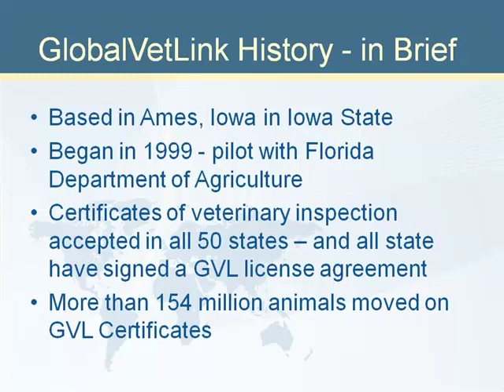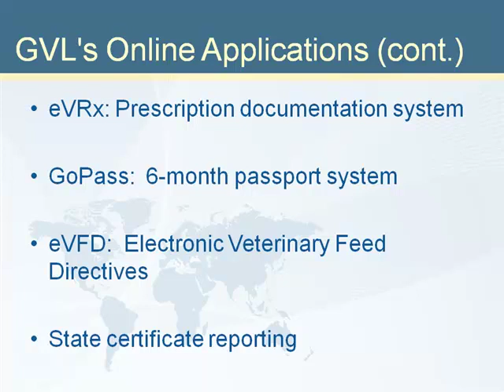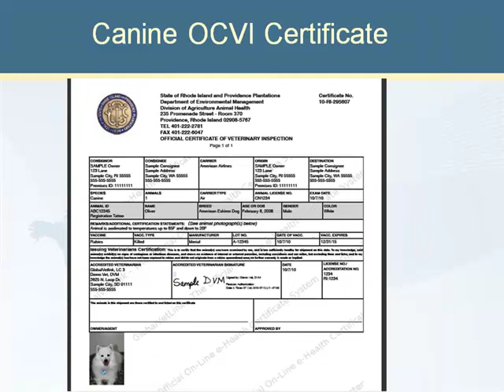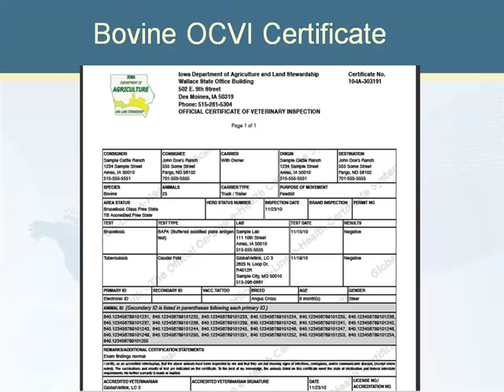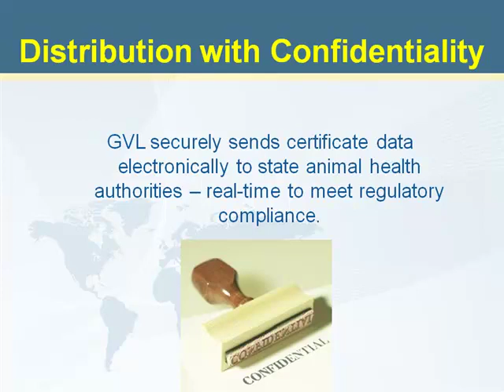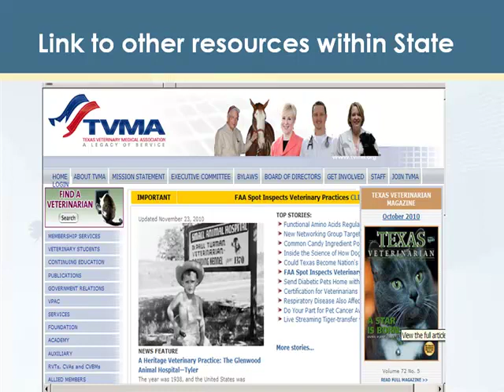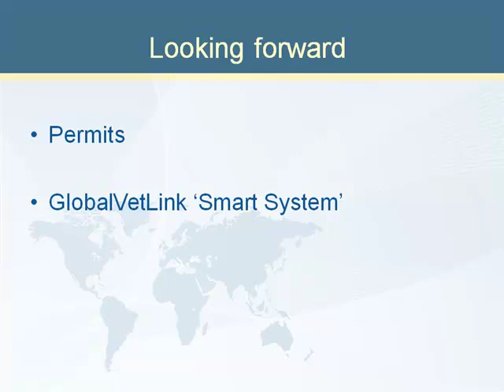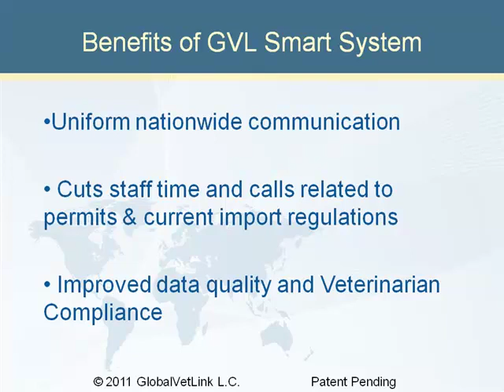Kevin Maher - Uniform Interstate Certificate of Veterinary Inspection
Uniform Interstate Certificate of Veterinary Inspection - Kevin Maher, President, GlobalVetLink, from the 2011 Annual Conference of the National Institute for Animal Agriculture, April 11 - 14, San Antonio, TX USA.